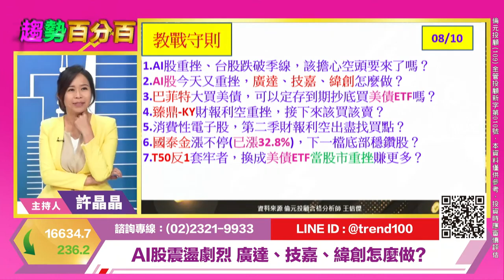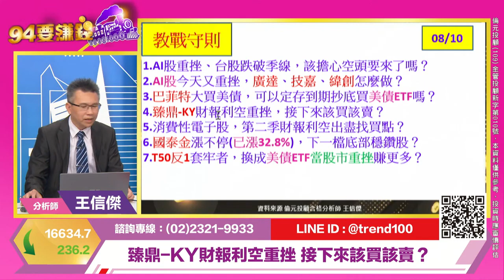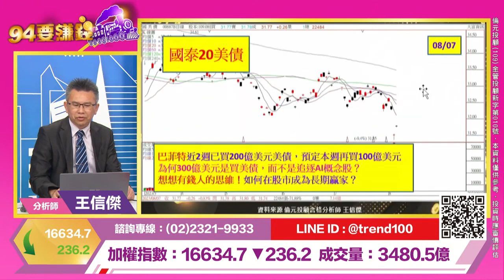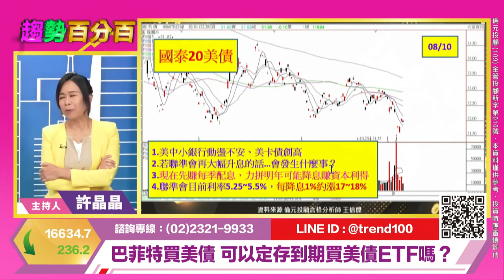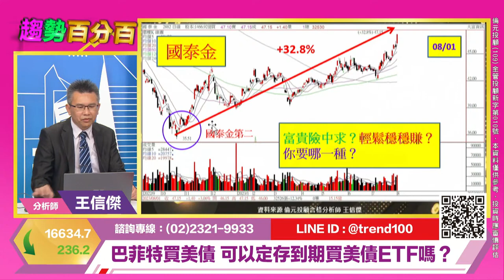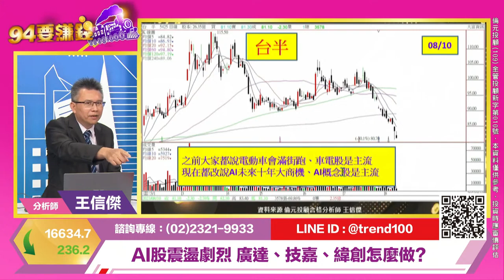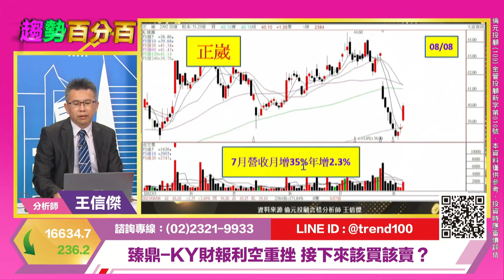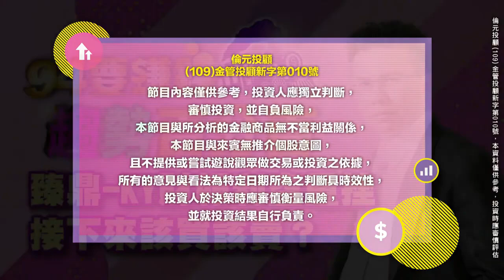【94要賺錢／趨勢百分百】-20230810-王信傑